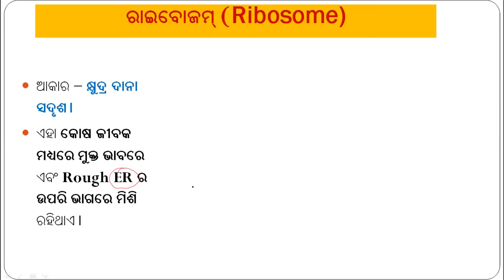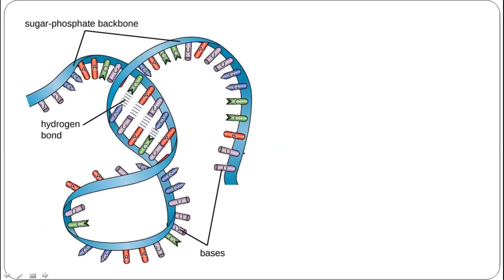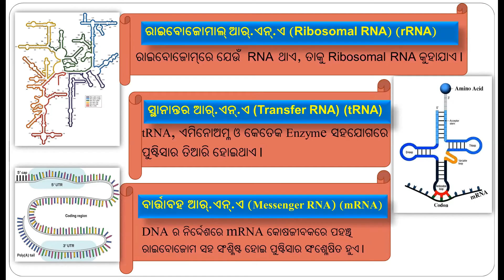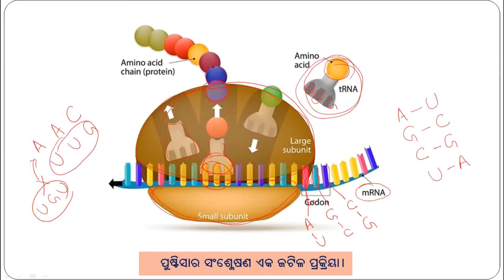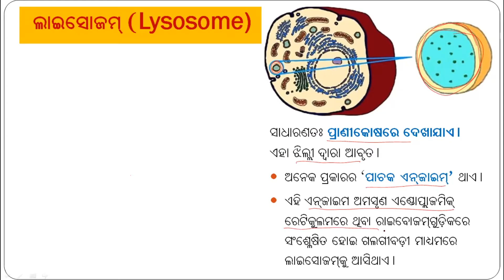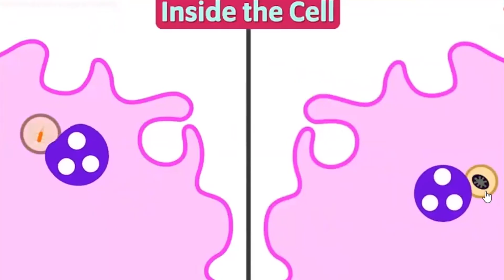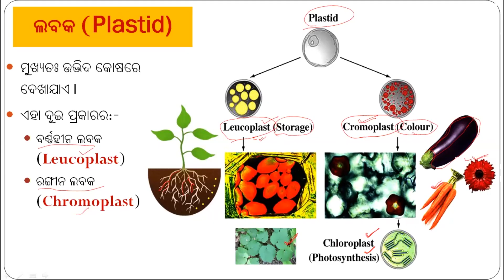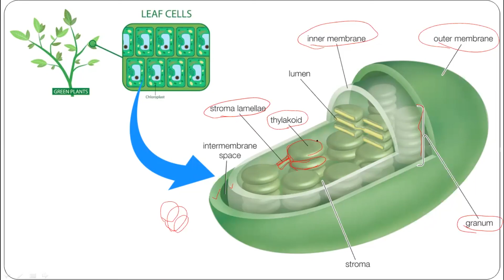Class-IX-SCL- 007 - Cell Organisation Cell Organelle Ribosome Lysosome Plastid Chlorophil ଜୀବକୋଷ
–Sri Aurobindo
                                                                                        Savitri